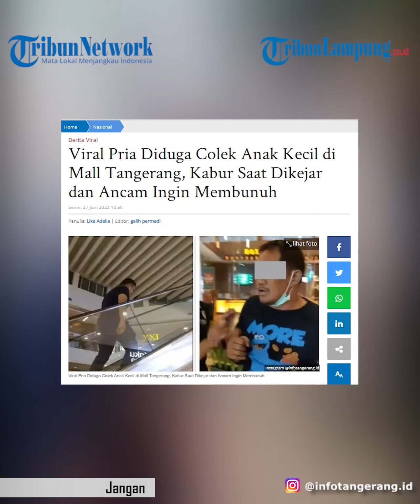Viral Aksi Pria Diduga Lakukan Pelecehan Anak di Sebuah Mall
Video tersebut diunggah oleh akun Instagram @infotangerang.id pada Minggu (26/6/2022).
Dalam video itu terlihat sosok pria berkaos hitam lengan pendek.
Pria itu terlihat jalan terburu-buru menaiki eskalator.
Kemudian di belakangnya terdapat sejumlah orangtua yang mengejar pria itu.
"Nih orangnya nih, nih salah satu bapak-bapak yang ikut anaknya dicolek dan berani ngejar," ucap wanita perekam video dengan nafas tersengal.
"Emang gue takut sama lo?" teriak seorang pria yang mengejar sambil gendong anak.
"Dia nyolek anak-anaknya di bawah. Di udah nyolek anak-anak di bawah! Woe ditahan dong," teriak perekam video.
Pria itu pun berhasil dihentikan oleh security dan sejumlah orangtua.
Pria tersebut langsung di bawa ke ruang security untuk diinterogasi.
Namun pria itu terus mengelak.
Bahkan pria itu tidak mengaku salah sama sekali.
Hingga akhirnya sejumlah petugas membentak pria tersebut karena emosi.
Saat diinterogasi, pria tersebut menunjukkan sifat yang tidak kooperatif.
Selain tak mau mengakui kesalahannya dan berbelit-belit, pria itu juga mengancam para orangtua yang mengejarnya.
Pria tersebut lalu dibawa ke Polsek Pondok Aren dan diteruskan ke Polres Tangerang Selatan.
"Lanjutan seorang pria yang diduga mencolek-colek beberapa anak kecil di Bintaro Exchange Mall, pria tersebut berhasil diamankan petugas.
Orang tua korban sudah melaporkan kejadian ini ke Polsek Pondok Aren, Berdasarkan informasi laporan korban sudah diterima pihak kepolisian." tulis pengunggah.